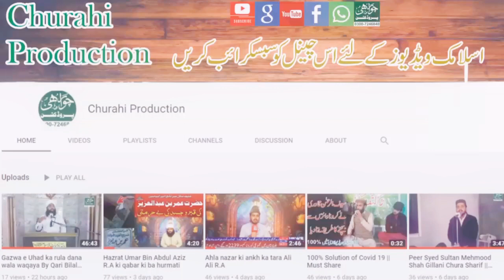Shan-e-Siddque Akbar R.A || Manqabat Abu Bakar Siddque R.A